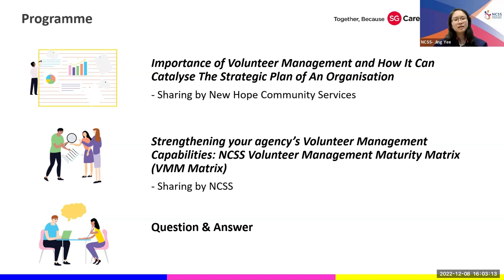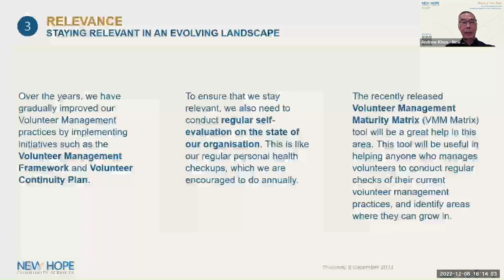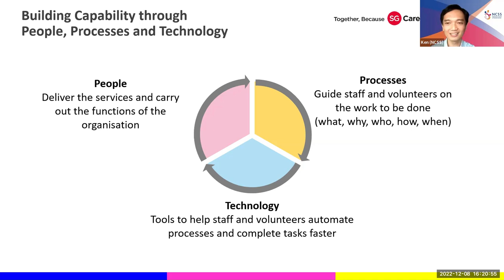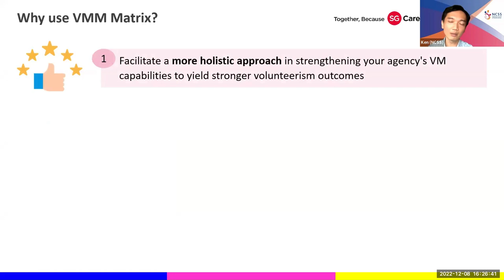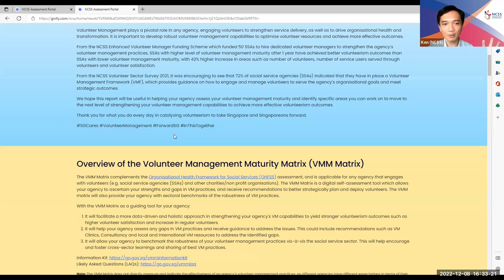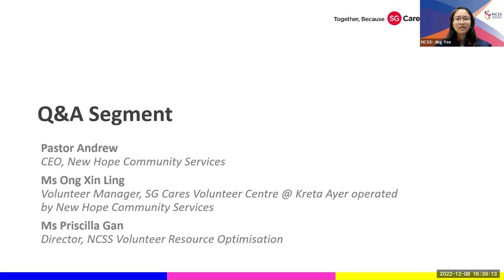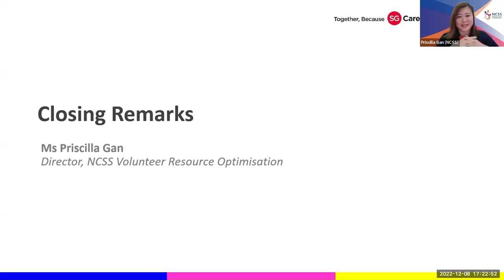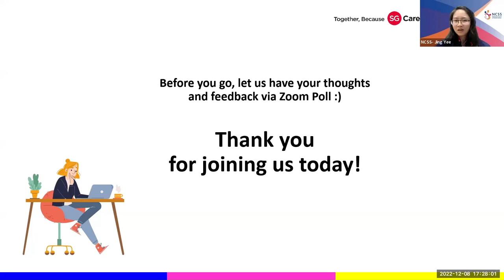Volunteer Management Maturity Matrix (VMM Matrix) Webinar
The Volunteer Management Maturity Matrix (VMM Matrix) is a digital self-assessment tool which allows your agency to ascertain your strengths and gaps in volunteer management practices, and receive recommendations to better strategically plan and deploy volunteers. The VMM Matrix will also provide your agency with sectoral benchmarks of the robustness of volunteer management practices.

This recording is from the VMM Matrix webinar, which covered the strategic importance of having robust volunteer management practices, and how you can use the VMM Matrix to strengthen volunteer management in your agency! The webinar included a sharing by the Chief Executive Officer (CEO) of New Hope Community Services, Pastor Andrew Khoo, about the “Importance of Volunteer Management and How It Can Catalyse The Strategic Plan of An Organisation”, and New Hope’s own experience in developing robust volunteer management practices.